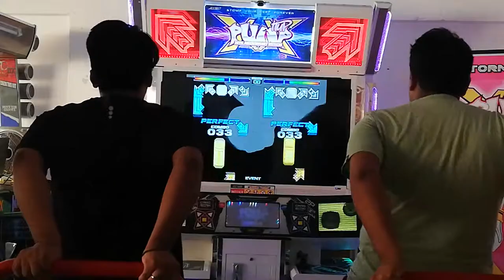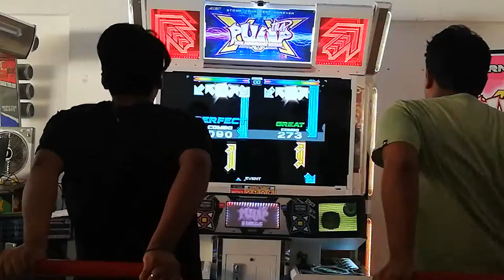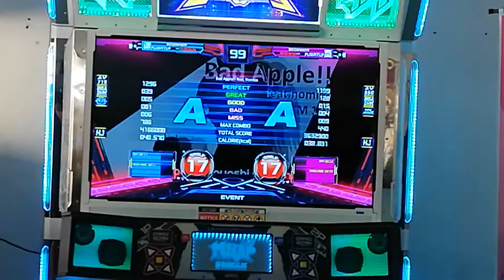[Primer Torneo PIU XX] Speed Intermedio - Cuartos de Final: Ander Vs. Jesus*